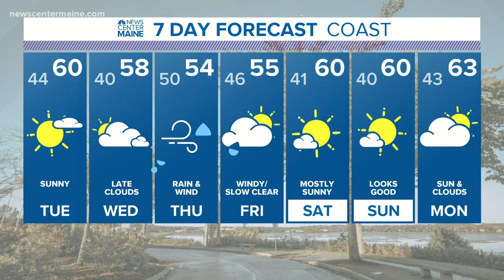NEWS CENTER Maine Weather Video Forecast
UPDATED: Monday October 14, 2019 5:15 p.m.